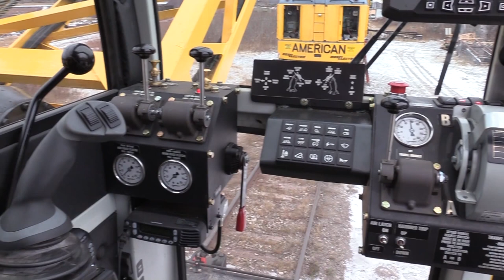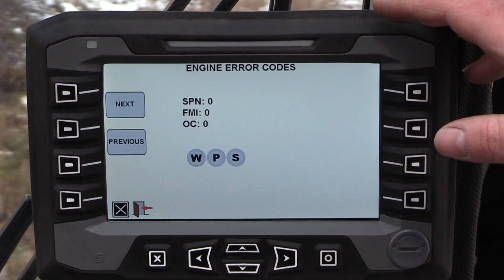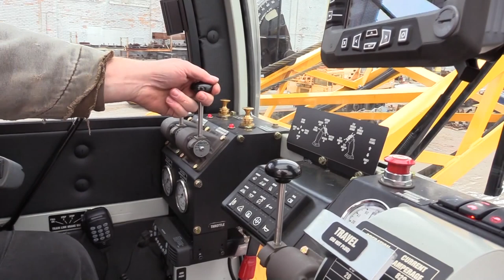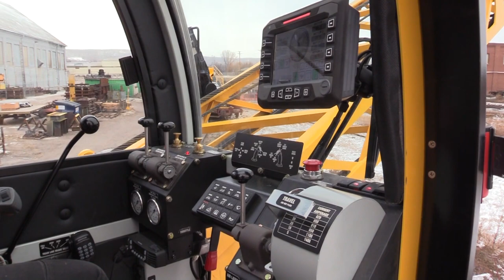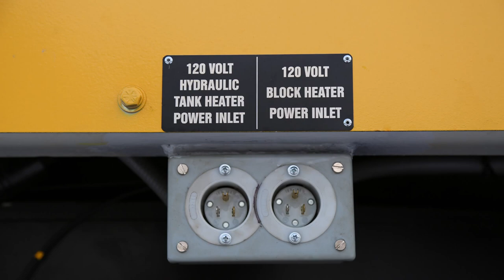IPS CRANES NexGen Upgrades Virtual Tour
Take a virtual tour of a newly remanufactured locomotive crane.